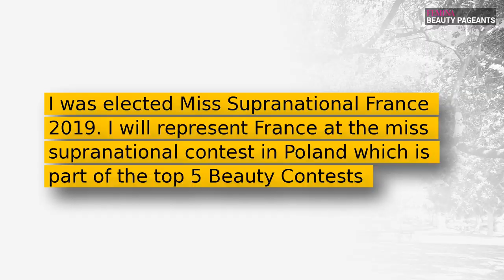Sheryna Van Der Koelen crowned Miss Supranational France 2019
Sheryna Van Der Koelen was crowned the new Miss Supranational France 2019. She will now represent France in the 11th edition of Miss Supranational 2019.